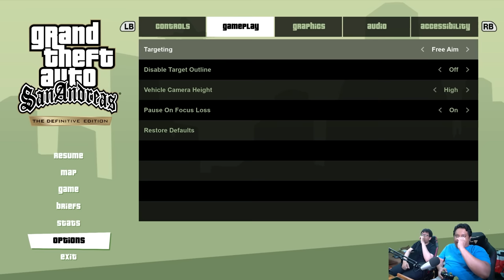GTA San Andreas PS5 ( 23 ) WOY ROCKSTAR?? INI GIMANA MAENNYA???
DEPINITIP APAAN NIH??
GIMANA CARA MAENNYA INI